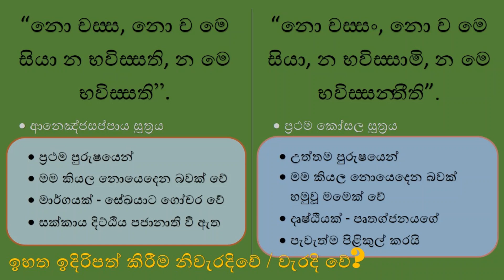වැරදි දෘෂ්ඨිය සහ දැක්ම - 2